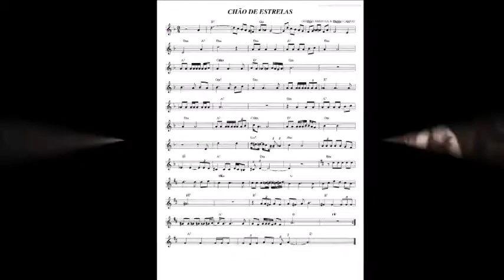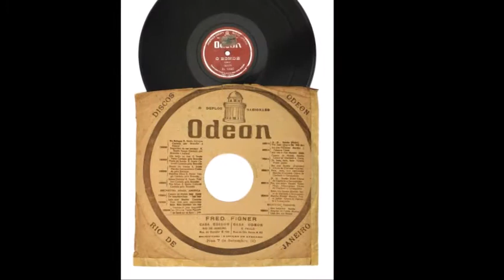HISTÓRIA DA MÚSICA: CHÃO DE ESTRELAS, NA VOZ DE SILVIO CALDAS. APRESENTAÇÃO: PAULO MARTAN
Pesquisa, edição do vídeo e narração: Paulo Martan (Locutor).
Voz de abertura e edição do áudio: JR Moreno (Locutor e DJ).
Cantor: Silvio Caldas (O caboclinho querido/ O seresteiro do Brasil).
Compositores: Silvio Caldas e Orestes Barbosa.
Gravação em 18 de Março de 1937, na Odeon.